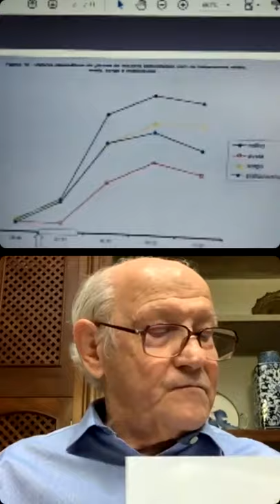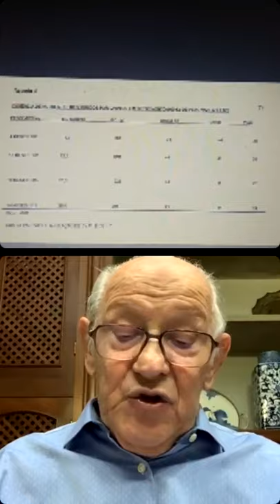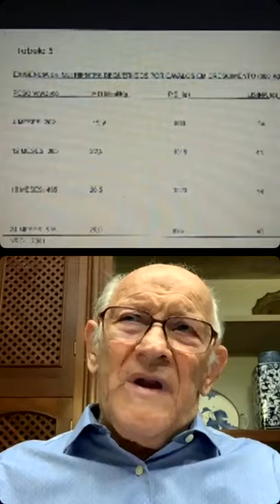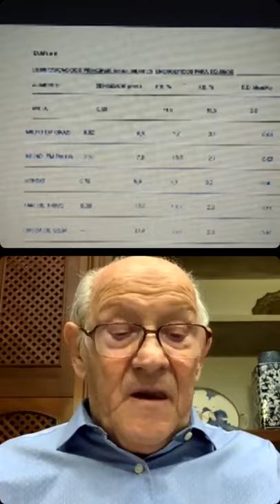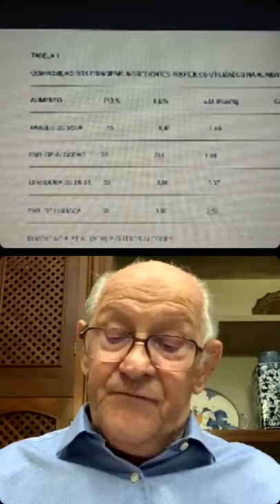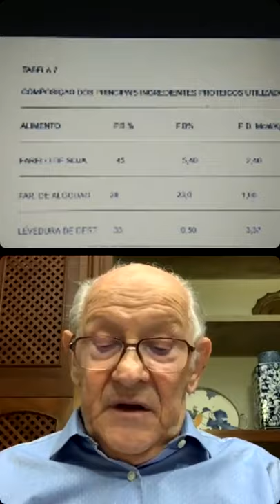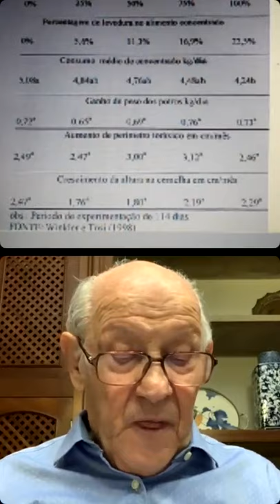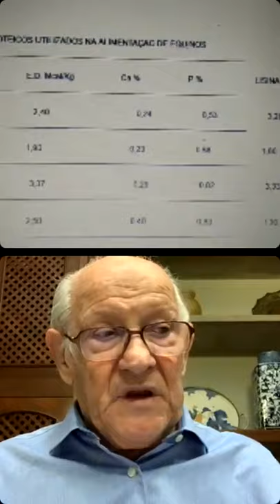Live Dr. Hugo Tosi 14abr 2021 - Nutrição e Pastagem animal